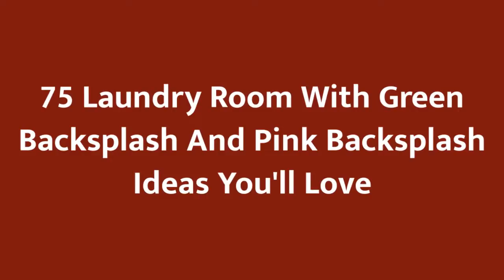75 Laundry Room With Green Backsplash And Pink Backsplash Design Ideas You'll Love ♡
0:00:00 - Intro
0:00:12 - Laundry Room With Green Backsplash And Pink Backsplash Design Ideas You'll Love: Inspirations 1 to 25
0:01:48 - Laundry Room With Green Backsplash And Pink Backsplash Design Ideas You'll Love: Inspirations 26 to 50
0:03:37 - Laundry Room With Green Backsplash And Pink Backsplash Design Ideas You'll Love: Inspirations 51 to 75